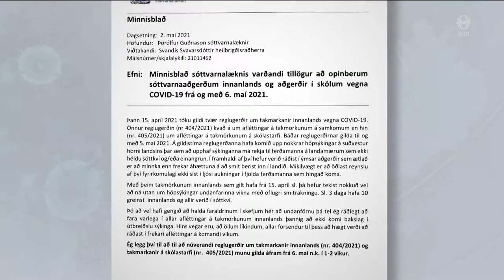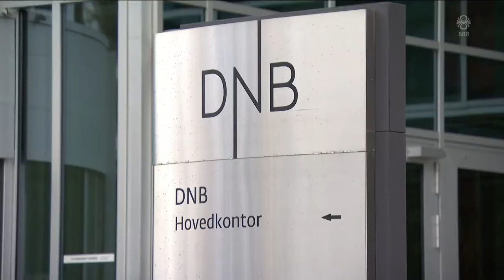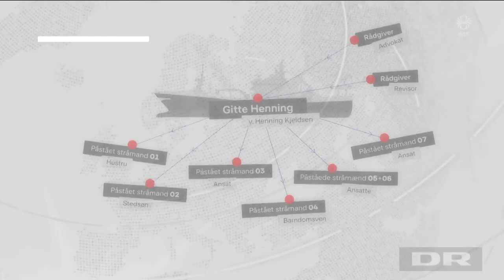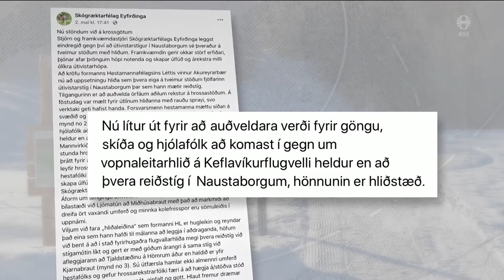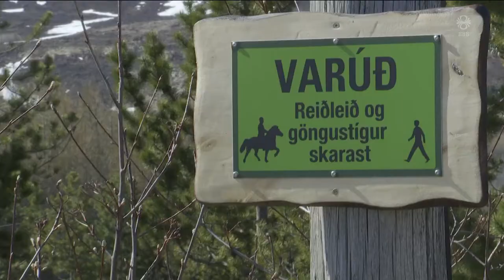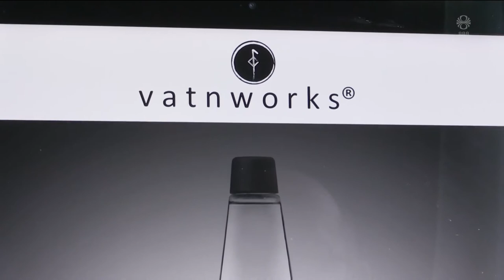Fréttir - 04. maí 2021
Fréttir RÚV frá 04. maí 2021 - Efnisyfirlit:
00:01:26 Barist við gróðurelda í Heiðmörk
00:04:19 Viðtal: Auður Kjartansdóttir
00:06:09 Óbreyttar sóttvarnir
00:08:17 Viðtal: Björn Árnason
00:10:01 Alma Möller bólusett
00:12:09 Vill rannsókn á DNB
00:13:24 Kvótakóngur fyrir dómi í Danmörku
00:15:19 Umdeild hlið í Kjarnaskógi
00:17:20 Eðalvatn frá Borgarfirði eystra
00:19:17 Tíu ár frá flutningi Sinfó í Hörpu